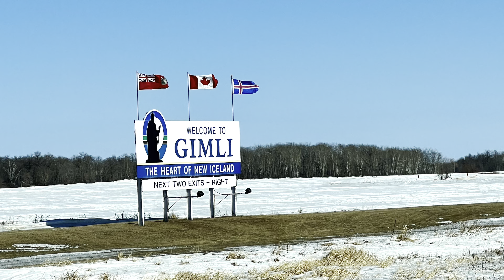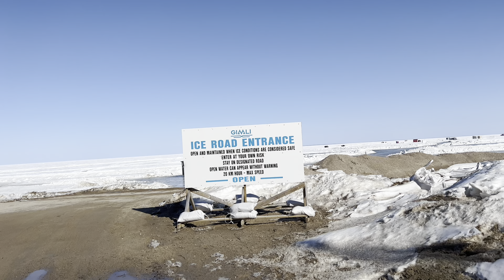Driving on a Frozen Lake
It’s officially spring time in Canada but here in Manitoba, some places are still frozen. So we took the time to go to Gimli to do one of our bucket list: driving on a frozen lake aka ‘Icy Road Driving’
Liam Neeson’s movie ‘The Ice Road’ was also filmed here.

04:46 - we did the icy road driving (bucket list checked 😁)